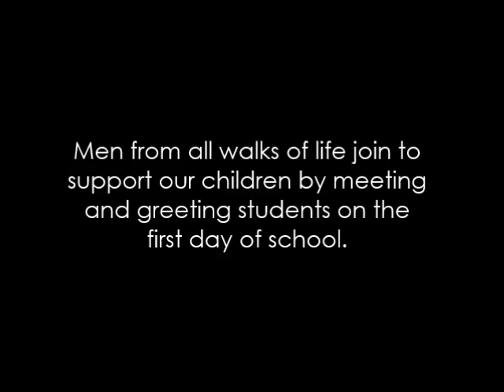Comber-Fondel Million Father March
KZWANews was on location during Combre-Fondel Elementary Million Father March Men from all walks of life join to support our children by meeting and greeting students on the first day of school.